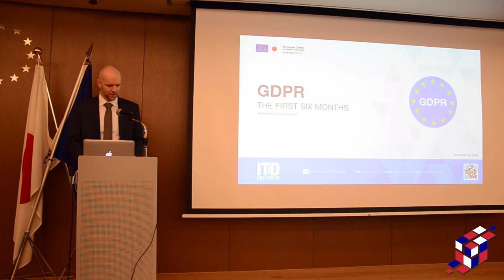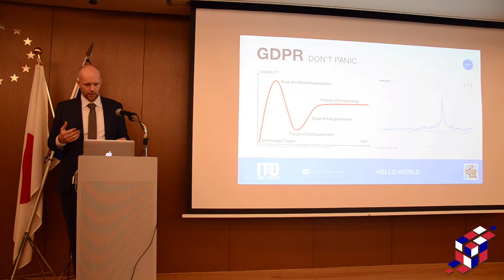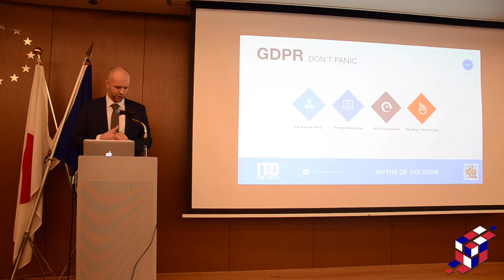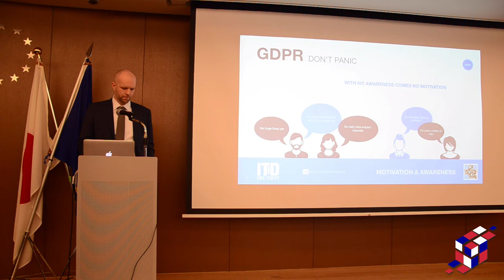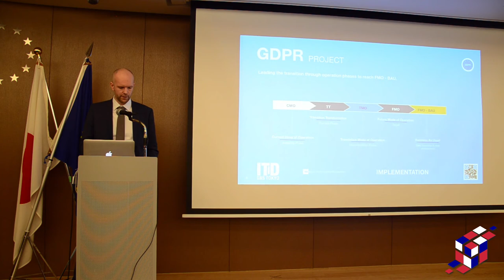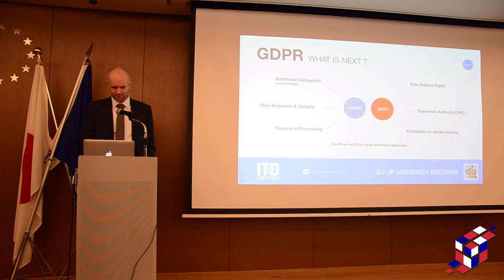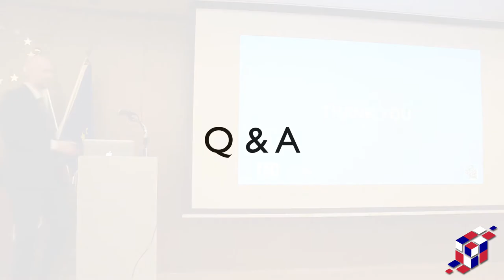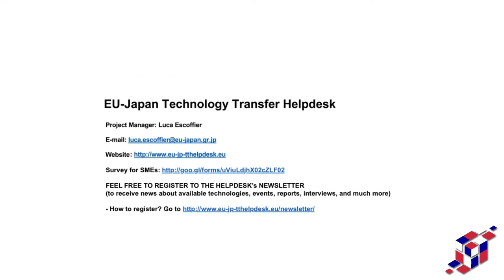GDPR – The First Six Months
Mr. Daniel Schwarz, CEO, IT-Deutschland Global Business Solutions K.K – Certified Data Protection Officer, second speaker to the Seminar "Recent Developments in EU and Japanese IP and Privacy Law".

The European Data Protection Regulation (GDPR) came into force on 25th May 2018, in all member states to harmonize data privacy laws across Europe. As the most important change in privacy regulation in the past 20 years, we saw the entry into force of the GDPR as a means of unifying separate rules within the EU and giving EU residents more control over how their data are being processed.  The GDPR does not only apply to organizations located within the EU but also to organizations located outside of the EU in case they offer goods or services to, or monitor the behavior of EU residents. The main topic covered in this regard is an overview of the current situation in terms of implementation of the regulation in the EU after six months from its entry into force.